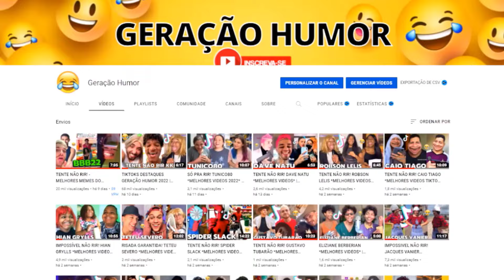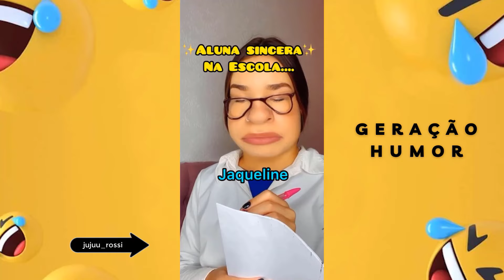TENTE NÃO RIR! JUJU ROSSI *Melhores vídeos da @jujurossii TIKTOK / REELS | GERAÇÃO HUMOR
Boas gargalhadas ;)